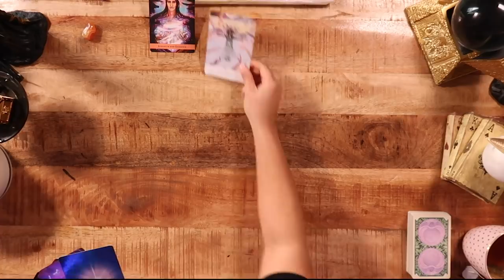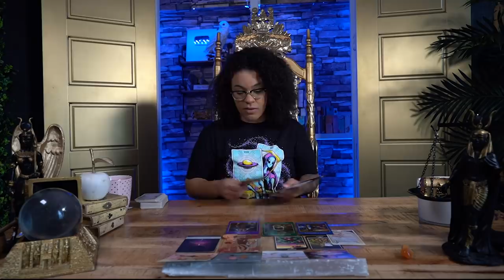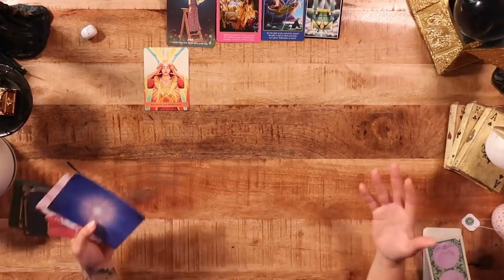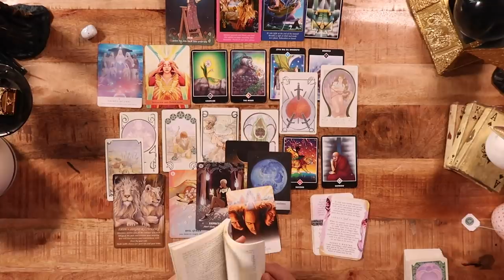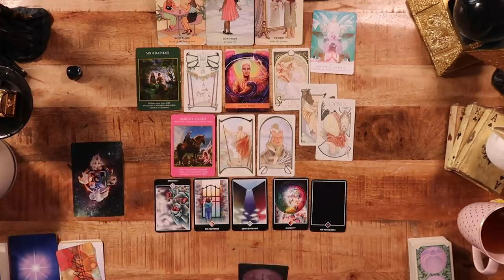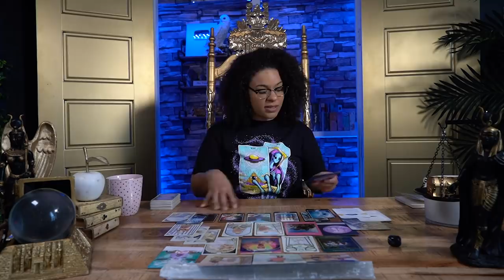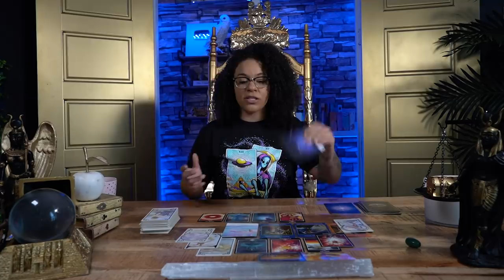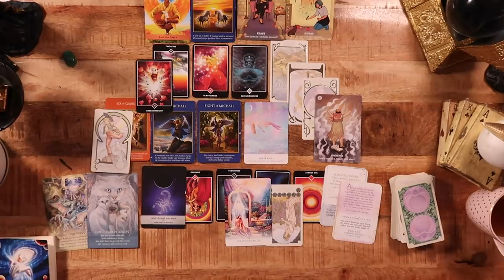PICK A CARD - ENCOURAGING MESSAGES FROM FUTURE SELF🧝🏿‍♂️🧝🏽‍♀️🔊👁️ ( 🛸POWERFUL 🛸)